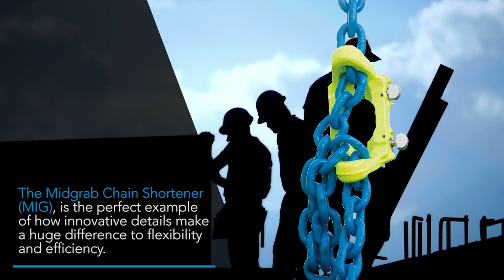Introduction to Midgrab Chain Shortener (MIG)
The MIG is the perfect example of how innovative details make a huge difference to flexibility and efficiency.